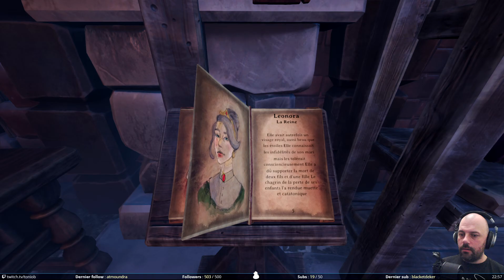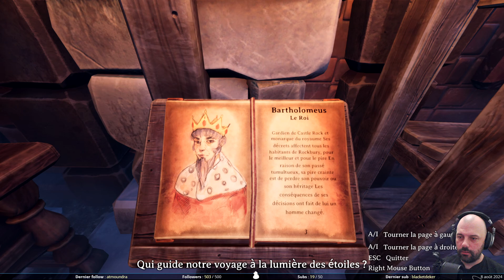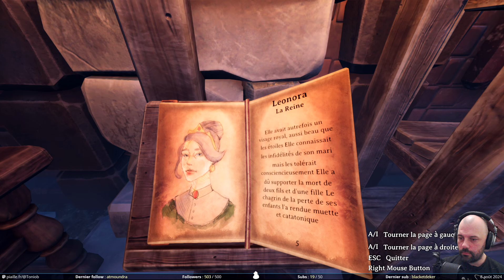Il faut qu’on s’accorde-éon - We Were Here Forever #2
Nouvel épisode sur We Were Here Forever avec @Avorpal . Malgré des graphismes plutôt simple, la réalisation est vraiment bonne, et on en prend plein les yeux avec les énigmes. Enfin, encore faut-il qu’on réussisse la première.